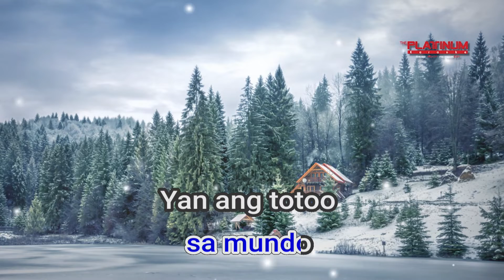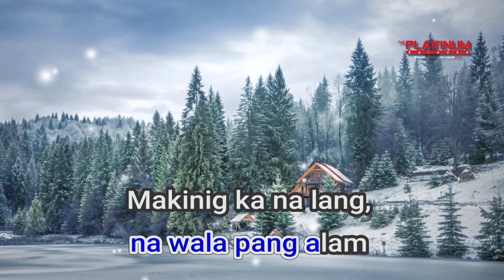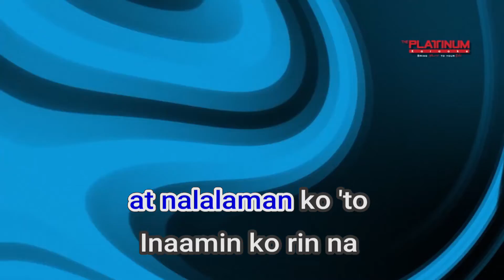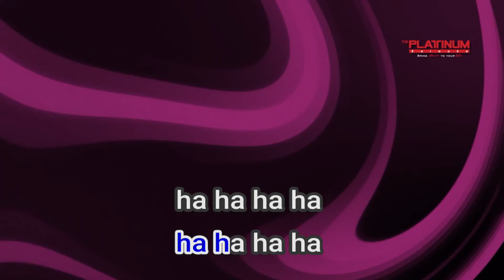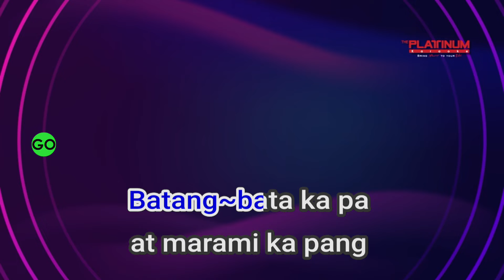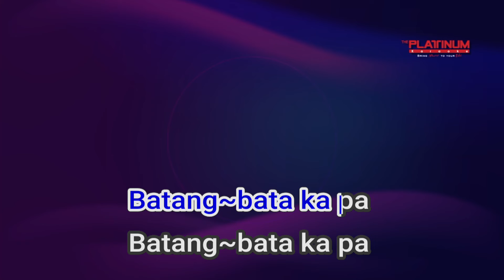11905 Batang Bata Ka Pa Sugarfree